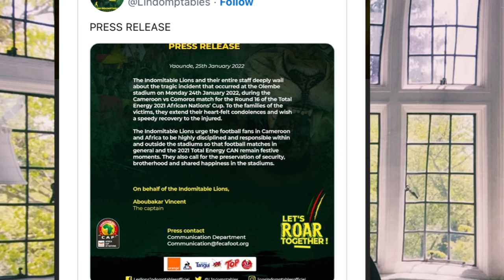5 tragédias no futebol que farão você pensar duas vezes antes de ir a uma partida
Neste vídeo trago algumas tragédias que ocorreram em estádios e chamo a todos para uma reflexão para o que pode ser feito , espero que gostem